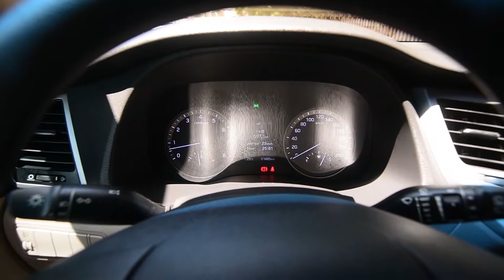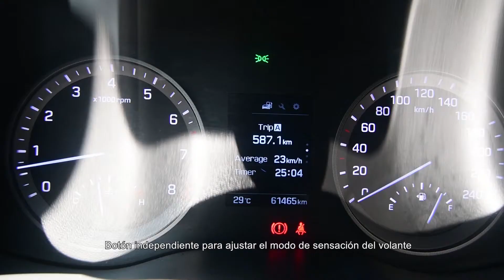Hyundai New Tucson | Modelo 2016 | Autos VIP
Descripción:

Modelo: 2016
Kms: 61.500
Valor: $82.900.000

Transmisión mecánica
Tracción 4x2
Alarma con bloqueo en las 4 puertas.
Llave tipo navaja.
Sensores de reversa.
Luces LED y direccionales LED delanteras.
Cojinería vinil- cuero 10 meses de uso.
Pantalla de 9" original de la Hyundai.
Soat agosto 2023
Tecno diciembre 2022
Placa terminada en 1

Autos ViP Latam